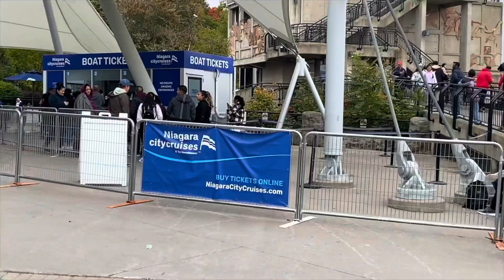NIAGARA FALLS/FUN IN CLIFFTON HILL/ दुनिया का सबसे बड़ा झरना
NIAGARA FALLS/FUN IN CLIFFTON HILL/ विश्व का सबसे बड़ा झरना

Niagara Falls, Ontario, is a Canadian city at the famous waterfalls of the same name, linked with the U.S. by the Rainbow Bridge. Its site on the Niagara River's western shore overlooks the Horseshoe Falls, the cascades' most expansive section. Elevators take visitors to a lower, wetter vantage point behind the falls. A cliffside park features a promenade alongside 520-ft.-high Skylon Tower with an observation deck.